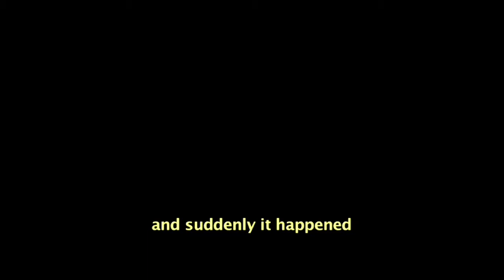VAMOS (English Subbed) (part 2)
Small documentary filmed during Blasted Mechanism's reforestation action on Grande Lezíria - Vila Franca de Xira, not far from Lisbon. Supported by Quercus and Earth Condominium. Trees were planted, worries and questions posted, answers and solutions may-be sprouting in between. A recorded reflection by my eyes, aimed to be shown to someone dear of me. Guess whoever gets to see it.

Seen on:
Faial Filmes Fest 2010 (Azores - Portugal)
Cine Eco 2010 (Seia - Portugal)